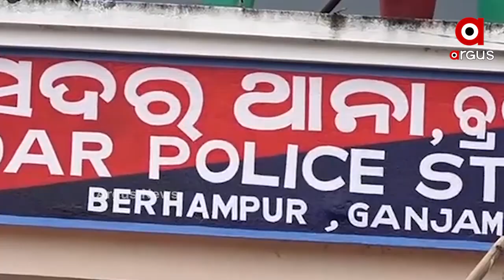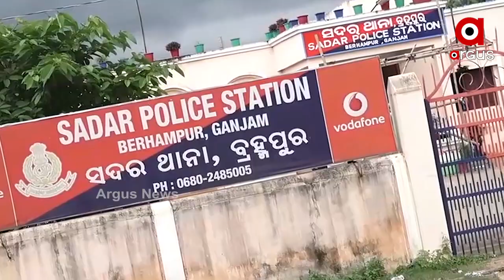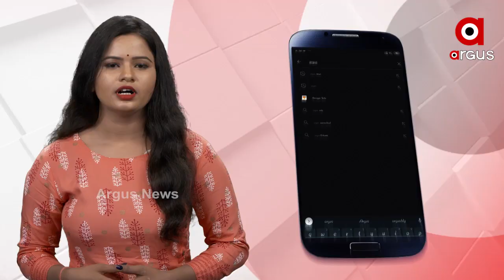ପୁଣି ଲଜ୍ଜିତ ହେଲା ରାଜ୍ୟ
ପୁଣି ଲଜ୍ଜିତ ହେଲା ରାଜ୍ୟ  । ବ୍ରହ୍ମପୁରରେ 10 ବର୍ଷୀୟ ନାବାଳିକାଙ୍କ ସହ ଗଣଦୁଷ୍କର୍ମ  । ସବୁଠୁ ବଡ଼ କଥା ହେଲା ଏ କାଣ୍ଡ ଭିଆଇଛନ୍ତି 3 ନାବାଳକ  । ଘରେ କେହି ନଥିବାର ସୁଯୋଗ ନେଇ ନାବାଳକମାନେ ଏଭଳି ଜଘନ୍ୟ ଅପରାଧ କରିଛନ୍ତି  । ପରିବାରର ଅଭିଯୋଗ ପରେ ଏବେ ପୋଲିସ ହେପାଜତରେ 3 ଅଭିଯୁକ୍ତ